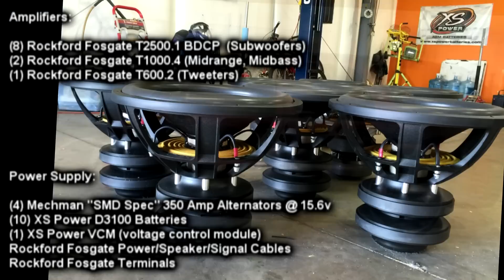Crazy BASS! Tap Out & Stank Face "Better Than Youtube" 4 18" Subs 30,000 Watts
Stopped by a local sound comp to say hi to all my friends out there..i couldn't stay long but i did a few demo's before i left.  It was probably already 100+ degree's and everything was getting hot but nothing broke!  It was fun.  Yes i know, there are lots of walled vehicles that are louder, probably your best buddy or cousin.  But mine holds it's own pretty good for having 5 seats and NO wall.  It may not be as loud as some you have heard but it is hard to say it don't hit pretty damn hard anyway! This was fun, i need to do it more often.

The system in this 2001 Chevy Tahoe consists of:

4 18" Ascendant Audio SMD v2 Subwoofers
10 Rockford Fosgate 6.5"
2 Rockford Fosgate 8"
2 Rockford Fosgate 4"
12 Rockford Fosgate 1"
8 Rockford Fosgate T2500.1 bdCP (Bass) (2 amps on each sub)
2 Rockford Fosgate T1000.4 (Midbass/Midrange)
1 Rockford Fosgate T600.2 (Tweeters)
1 Rockford Fosgate 3sixty.3 Processor
4 350 Amp Mechman Alternators
10 XS Power D3100 Batteries
1 SMD TM-1 F (Temp sensor/cooling fan controller)
1 SMD VM-1 Volt Meter
2 SMD OM-1 Output Meters
.and more